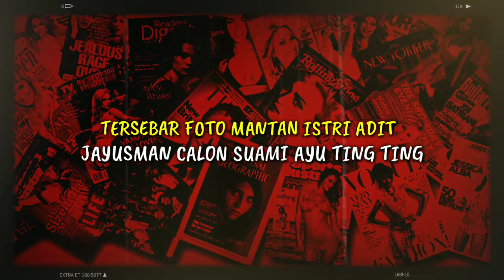TERSEBAR FOTO MANTAN ISTRI ADIT JAYUSMAN CALON SUAMI AYU TING TING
TERSEBAR FOTO MANTAN ISTRI ADIT JAYUSMAN CALON SUAMI AYU TING TING Belakangan ini hubungan asmara Ayu Ting Ting dengan sang kekasih, Adit Pradana Jayusman tengah menjadi perhatian publik. Bahkan kabarnya, Adit akan segera menjadi ayah sambung dari Bilqis Khumairah Razak

Setelah bercerai dari Henry Baskoro alias Enji, Ayu belum menemukan seorang lelaki yang bisa dijadikan suami sekaligus ayah dari Bilqis. Meski kerap digosipkan dengan banyak lelaki, tetapi Ayu belum semantap ini untuk menikah.

Nama Adit Jay ini langsung menjadi sorotan penggemar, apalagi statusnya merupakan duda yang tajir melintir. Sebelumnya, Adit pernah menikah dengan wanita cantik yang berprofesi sebagai dokter anak, Fatimah Saidah

Fatimah tampak cantik dalam balutan hijab serta memiliki anak perempuan dari pernikahannya dengan Adit